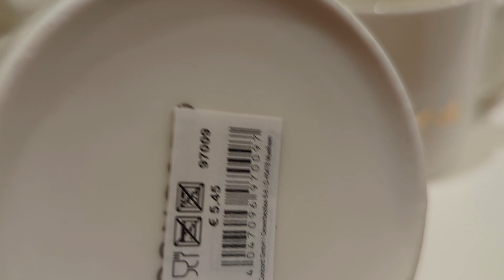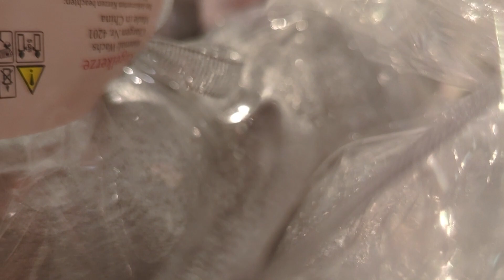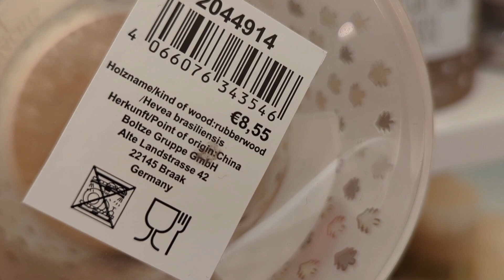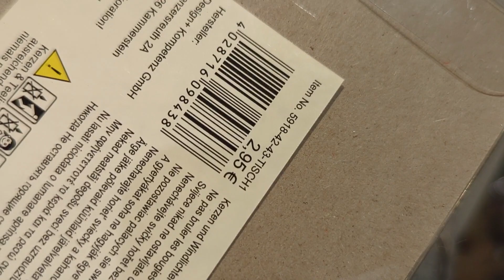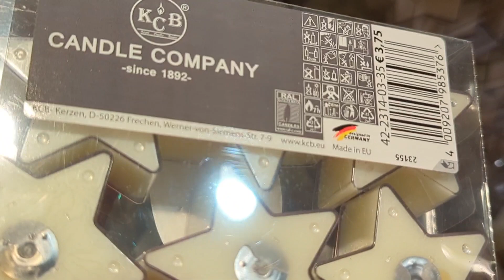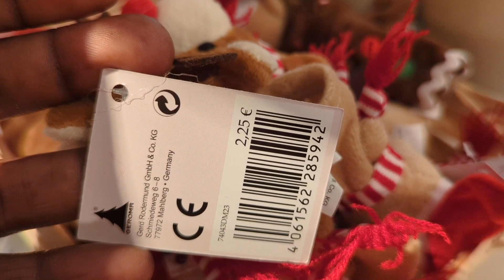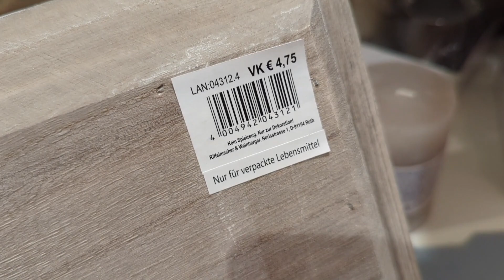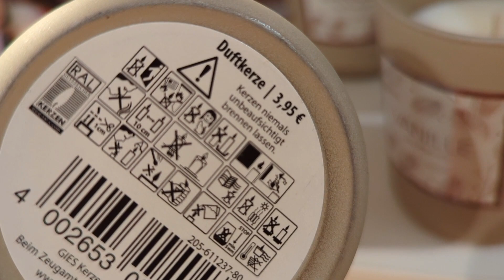Weihnachtsdeko bei dm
Come with me to buy Christmas decor at dm.